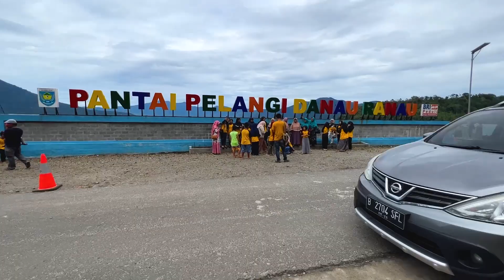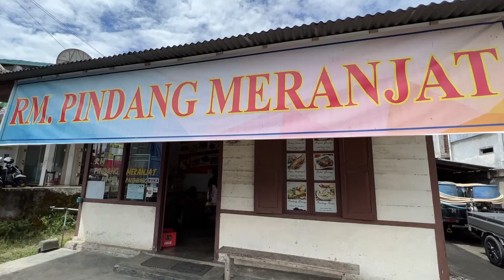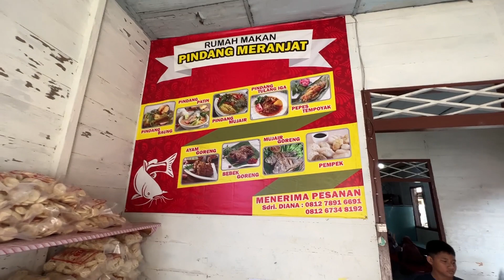ROAD TRIP PADANG - DEPOK Eps. 3 Danau Ranau - Depok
Pada episode 3 ini kita menginap di Penginapan Ranau Indah waterpark sambil menikmati keindahan danau ranau. Kemudian lanjut  kulineran Pindang Meranjat dikota Liwa. Dari Kota Liwa kita meneruskan perjalanan ke arah Bukit Kemuning  lalu bergabung ke Jl. Lintas Tengah Sumatera  menuju Gerbang tol Terbanggi Besar  menuju pelabuhan penyeberangan Bakauheni dan finish dikota Depok.
Total lama perjalanan dari Padang Sibusuk ke Depok Kali ini 4 hari 4 Malam
dengan jarak total 1555 Km.
Selamat Menikmati...